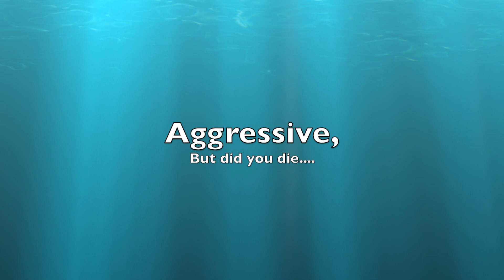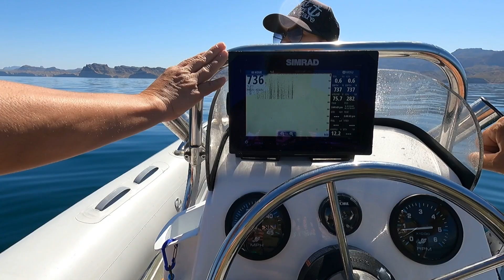Dan & Renee Baja Trip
Sailing mexico and the Baja